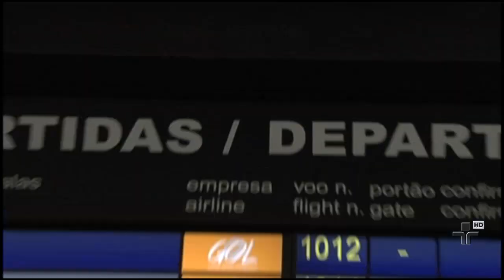Brasileiros devem se preparar para viajar para fora do país durante a copa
A copa vai ser aqui, no "quintal de casa", mas tem muito brasileiro de malas prontas para ir viajar na época do mundial. É preciso preparar o bolso: ao contrário do que se esperava, as passagens aéreas estão mais caras para alguns dos destinos mais procurados